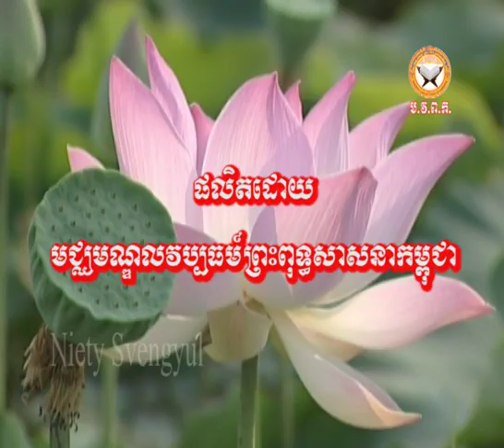នាទីស្វែងយល់ព្រះពុទ្ធសាសនា, បិដកភាគ ២៦ គណកមោគ្គល្លានសូត្រ ទី ៧ ឃ្លាប ១០០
នាទីស្វែងយល់ព្រះពុទ្ធសាសនា សិក្សាតាមគម្ពីរព្រះត្រៃបិដក
កម្មវិធីនេះប្រារព្ធធ្វើរៀងរាល់ថ្ងៃអាទិត្យ (ព្រឹកម៉ោង ៨ ដល់ម៉ោង ១១ ល្ងាច ម៉ោង ១ ដល់ម៉ោង ៥) នៅអគ្គាធិការដ្ឋានពុទ្ធិកសិក្សាជាតិនៃព្រះរាជាណាចក្រកម្ពុជា ខាងត្បូងក្រសួងធម្មការនិងសាសនា
វិថីឧកញ៉ា ឈុន លេខ ២៤០ រាជធានីភ្នំពេញ។
Forum of Understanding Buddhism (FUB) aims to promote the teaching of the Buddha based on Tipitaka and commentary. This program to prepare  all every Sunday being on 8:00am to 11:00am and 1:00pm to 5:00pm,  in the general inspectorate for National Buddhist Education of the Kingdom of Cambodia, South of Ministry of Cult and Religion. St.Oknha Chhun No.240, Phnom Penh (Cambodia).

(100) ភិក្ខុនោះ ក៏លះបង់នូវនីវរណៈទាំង ៥ នេះ ដែលជាគ្រឿងសៅហ្មង់នៃចិត្ត ជាធម្មជាតធ្វើបញ្ញាឲ្យមានកំឡាំងថយ ហើយក៏ស្ងាត់ចាកកាមទាំងឡាយ ស្ងាត់ចាក អកុសលធម៌ទាំងឡាយ បានដល់នូវបឋមជ្ឈាន ប្រកបដោយវិតក្កៈ ប្រកបដោយវិចារៈ មានបីតិនិងសុខៈដែលកើតអំពីសេចក្តីស្ងាត់ ព្រោះរម្ងាប់នូវវិតក្កៈនិងវិចារៈ។បេ។ បានដល់នូវចតុត្ថជ្ឈាន ។
គណកមោគ្គល្លានព្រហ្មណ៍ ក៏ក្រាបបង្គំទូលសួរព្រះមានព្រះភាគដូច្នេះថា ចុះពួកសាវ័ក របស់ព្រះគោតមដ៏ចម្រើន សុទ្ធតែបានព្រះនិព្វានទាំងអស់គ្នាឬ ឬថាពួកខ្លះមិនបានដែរ។ ម្នាលព្រាហ្មណ៍ ពួកខ្លះក៏បានព្រះនិព្វាន ពួកខ្លះក៏មិនបានដែរ។ បពិត្រព្រះគោតមដ៏ចម្រើន ហេតុដូចម្តេច បច្ច័យដូចម្តេច បានជាព្រះនិព្វានក៏មាន ផ្លូវជាទីទៅកាន់ព្រះនិព្វានក៏មាន ព្រះគោតមដ៏ចម្រើន ជាអ្នកកៀរគរប្រមូលសត្វក៏មាន ប៉ុន្តែពួកសាវ័ករបស់ព្រះគោតមដ៏ចម្រើន ដែលព្រះគោតមដ៏ចម្រើនទូន្មានយ៉ាងនេះ ប្រៀនប្រដៅយ៉ាងនេះ ពួកខ្លះក៏បានព្រះនិព្វាន ដែលជាគុណជាតិចប់កិច្ចដោយពិត ពួកខ្លះក៏មិនបាន ។